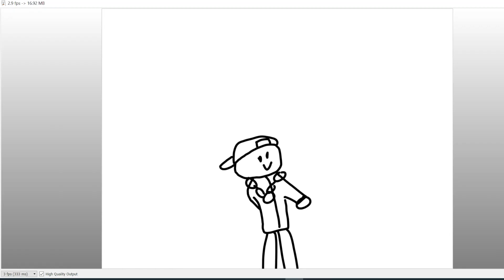yoyo floss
used fire alpaca
animation requested by teao